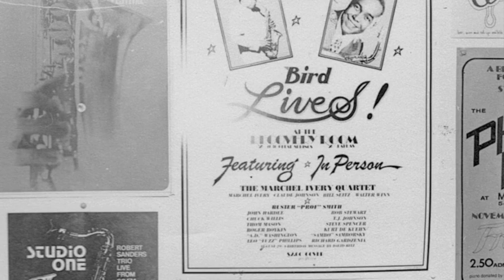Marchel Ivery "Mr. P.C." (1978)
Marchel Ivery, tenor sax
Chuck Willis, trumpet
Roger Boykin, piano
Charles Scott, bass
W. A. Richardson, drums

The Recovery Room was at 4036 Cedar Springs in Dallas' Oak Lawn neighborhood. In addition to being somewhat of a Mecca for local jazz musicians and listeners, it wasn't unusual for nationally known players who happened to be touring in the area to drop by and listen or, more often than not, sit in. The "Bird Lives" jazz festival was organized by club owners Bill and Jeanie Donnelly (every August on the weekend nearest to Charlie Parker's birthday) and fronted by the Marchel Ivery Quartet house band. Although promoted as a tribute to Parker, it was really just an excuse to get everyone together for a party and no-holds-barred jam session. This recording is from Friday, August 25, 1978. The photos are of The Recovery Room and "Bird Lives" events from 1977 to 1983.